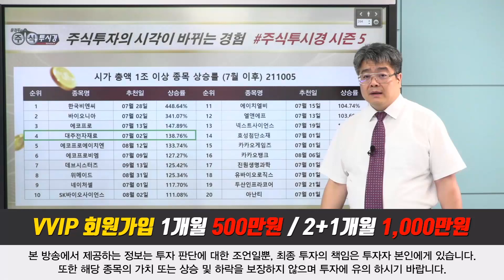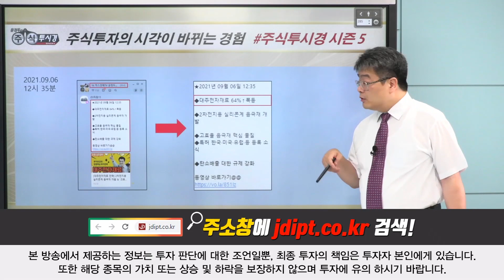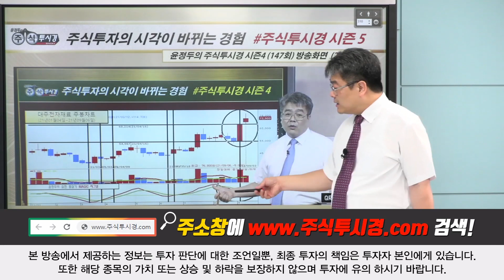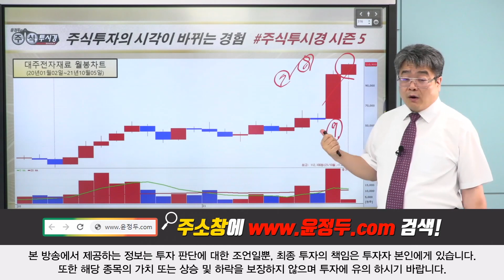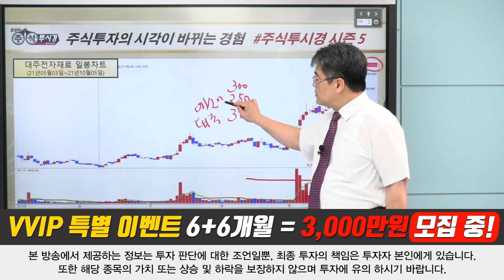[대주전자재료] 800억원 CB 투자 유치에 강세 & 코스닥 주간 개인 순매수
◆11월 MSCI 신규 편입

★2021년 09월 24일 19:25

★2021년 09월 24일 15:31

★2021년 09월 24일 13:14

★2021년 09월 24일 10:04

★2021년 09월 24일 09:28

♣대주전자재료 102%↑폭등
◆2차전지용 실리콘계 음극재 개발

★2021년 10월 05일 13:00

★2021년 09월 29일 19:07

★2021년 09월 24일 19:25

★2021년 09월 24일 14:23

★2021년 09월 13일 19:10

★2021년 09월 08일 22:00

★2021년 09월 07일 19:15

★2021년 09월 06일 19:10

★2021년 09월 06일 12:35

★2021년 09월 03일 19:12

★2021년 09월 03일 12:08

♣아난티 37%↑폭등
◆담화에서 종전선언 긍정평가

★2021년 09월 30일 19:15

★2021년 09월 28일 18:00

★2021년 09월 28일 10:36

★2021년 09월 28일 09:18

★2021년 08월 06일 10:02

♣현대차 4%↑상승

★2021년 10월 8일 20:10

★2021년 10월 7일 22:00

★2021년 10월 6일 19:00

♣유가증권 전망
◆해외 및 환율 차트 분석

★2021년 10월 06일 19:00

덱스터 바이오니아 HK이노엔 쇼박스 (1007)

위메이드 에스엠 동진쎄미켐 국전약품 아난티 (1001)

국전약품 아난티 켐트로스 씨아이에스 (0930)

국전약품 켐트로스 롯데정밀화학 OCI 일진머티리얼즈 (0929)

2021년 팍스경제TV ‘윤정두의 주식투시경 시즌4’
2020년 팍스경제TV ‘윤정두의 주식투시경 시즌3’
2020년 팍스경제TV ‘윤정두의 주식투시경 시즌2’
2019년 팍스경제TV ‘윤정두의 주식투시경 시즌1’
2018년 아시아경제TV ‘윤정두의 주식투시경’
2017년 한국경제 와우TV 종목의 법칙
2016년 SBSCNBC 성공투자 오후증시
2016년 서울경제TV ‘윤정두의 주식투시경’

2007년 대우증권 실전투자대회 7,681% 1위
2009년 NH선물 해외파생상품 실전투자대회 1위
2006년 삼성증권 실전투자대회 1위
2006년 현대증권 ELW 실전투자대회 1위
2003년 제일투자증권 실전투자대회 1위
2002년 메리츠증권 실전투자대회 1위
2001년 겟모어증권 실전투자대회 2위